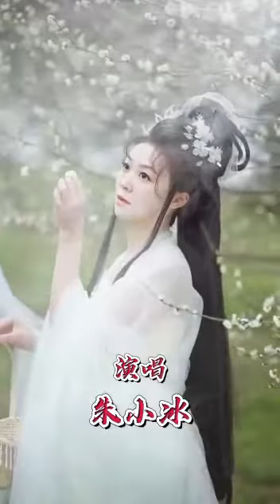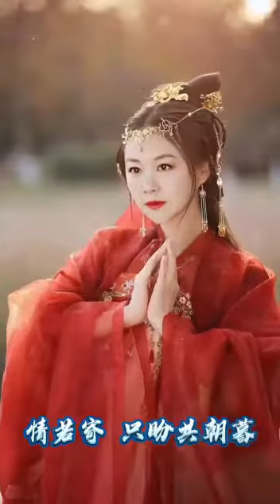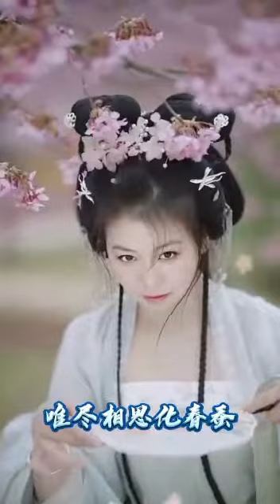古風歌曲 戲歌 [紅妝處] 粵語版本 朱小冰老師演唱